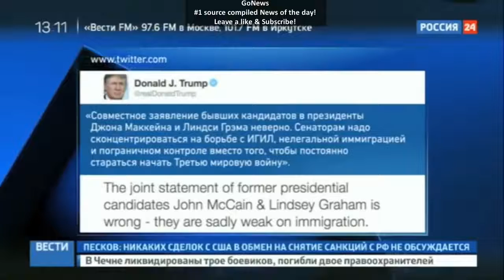RUSSIAN STATE TV: TRUMP SCREWS THE GLOBAL ELITE! FOR WW3 03 02 2017